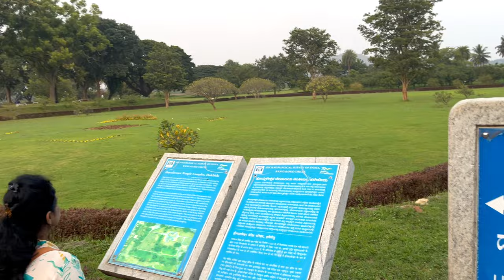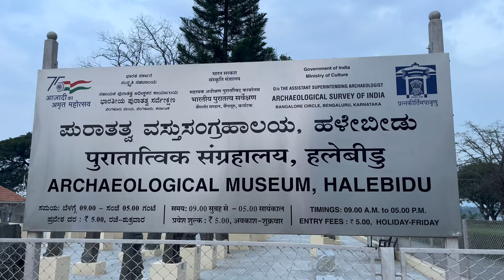Helebidu | Sri Hoysaleswara Temple | UNESCO World Heritage Sites | Complete Tour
Halebidu is home to some of the best examples of Hindu and Jain temples with Hoysala architecture. is a town located in Hassan District, Karnataka, India. These show the breadth of Hindu artwork traditions – Shiva, Vishnu, Devi and Vedic deities – fused into the same temple complex, depicted with a diversity of regional heritages, along with inscriptions in scripts from across India.